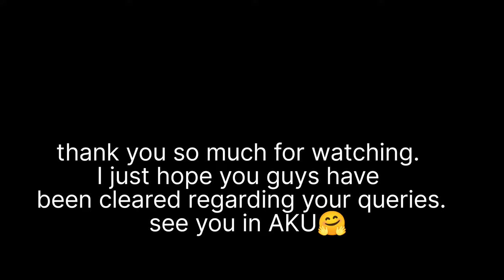AKU interviews || BScN program || vlog 3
So nowadays I've been asking so much about the interviews for the AKU BScN program like what questions will be there? What should I do? What should I focus on? so on.
although most of the students have gone through their interviews and we wish them the best of luck those who haven't gone through their interviews can take help from this.

So peeps don't worry we have got you☺️.
Here is what you all need. Just stay calm and relax 😌...  Everything is going to be fine👍